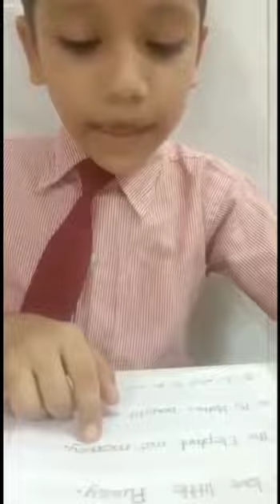Comedy / Funny mono Acting by Lady Engineer High School's Students std.2nd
during lockdown